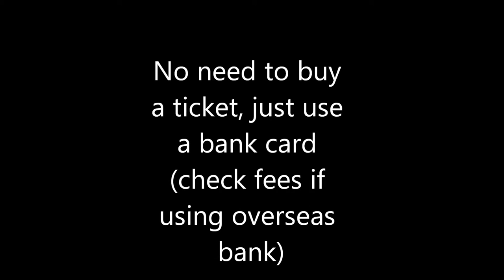How to use the London underground / London buses easily with a bank card (contactless)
Italki is the best way to find teachers of English. Here's $5 to help kickstart your journey. How to use the London underground / London buses easily with a bank card (contactless)